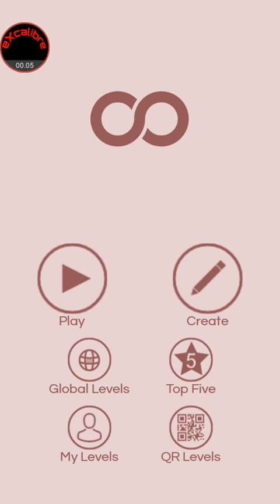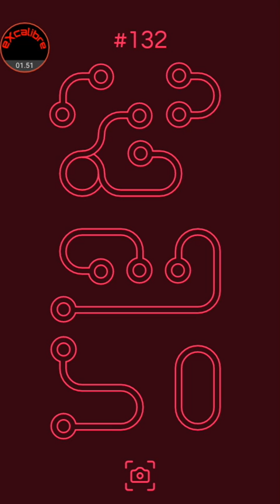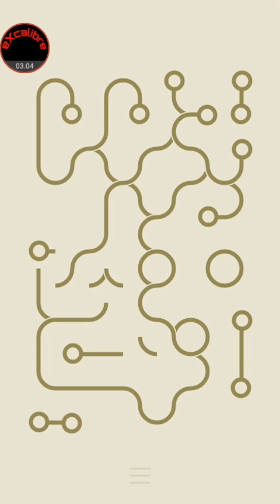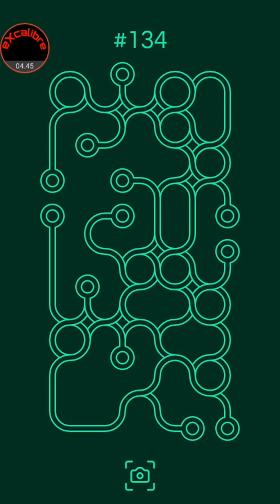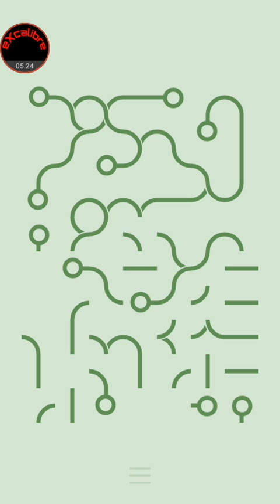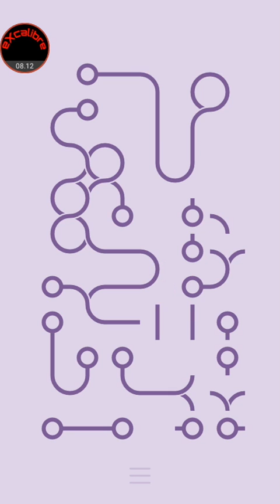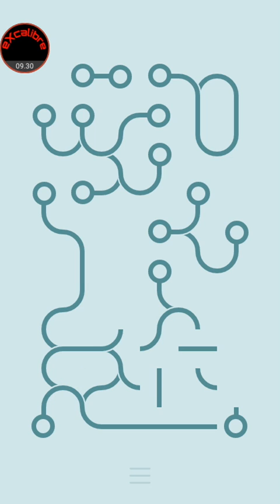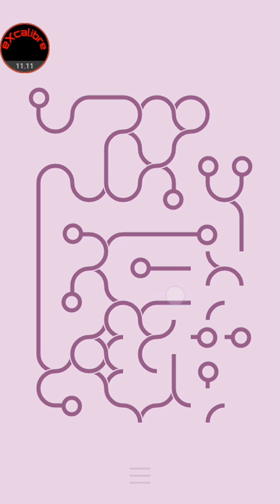∞ Loop (Infinity Loop) Android Game Play Level 130 to 140